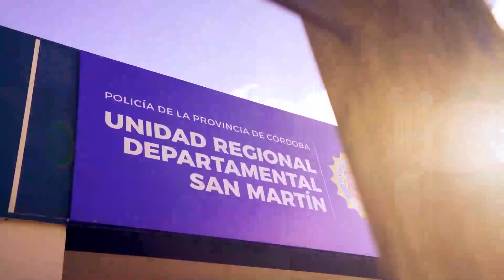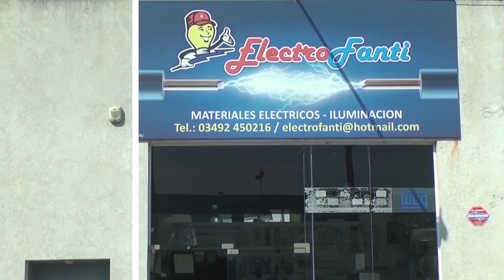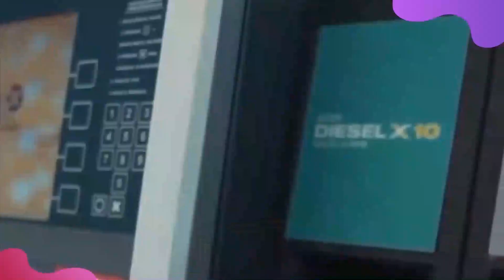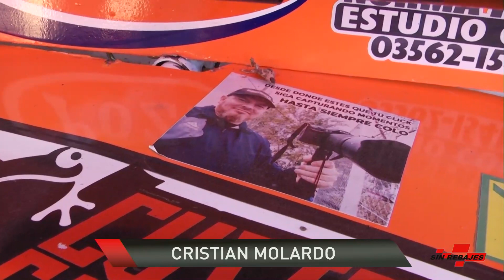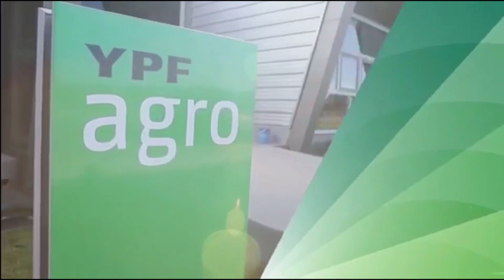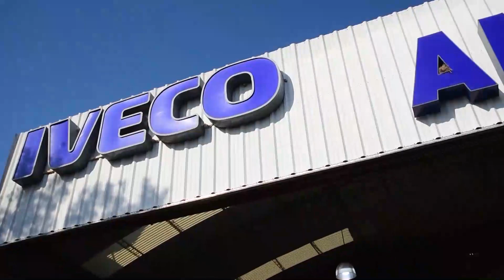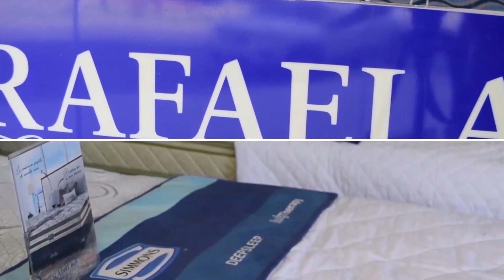Programa 199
Toda la 1era fecha del Midgets del Litoral.
Campeonato Arturo Alias, 2022/2023.-